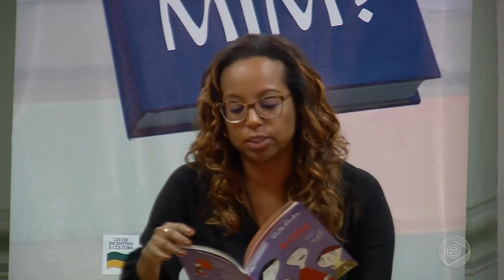BOLETIM EM TEMPO 16 04 2019 2º BLOCO